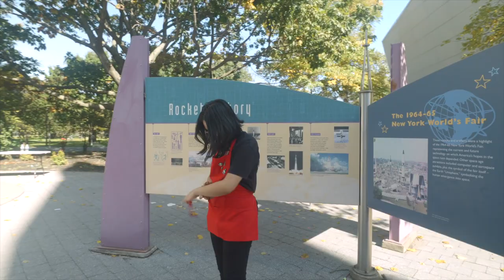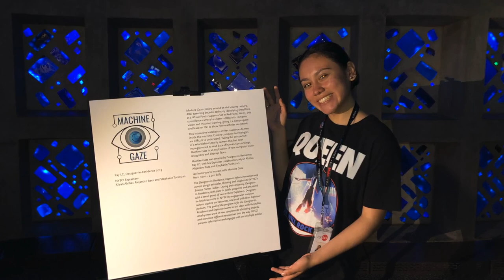Aaliyah Alcibar Received NYSCI's Top of the Ladder 2022 Award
Aaliyah Alcibar, a Senior Explainer at NYSCI received the Seidenberg Family Top Of The Ladder Award in 2022 for her perseverance and leadership.